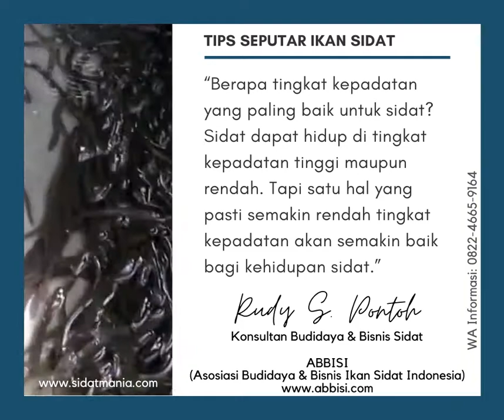Tingkat Kepadatan Kolam Ikan Sidat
[UPDATE 2024]

Budidaya & Bisnis Ikan Sidat
Program Kemitraan dan Permodalan
Bersama Kita Bisa!
ABBISI (Asosiasi Budidaya & Bisnis Ikan Sidat Indonesia)

"Terbuka bagi siapa saja dan dari kota mana saja"